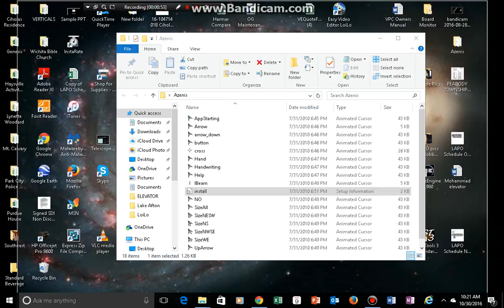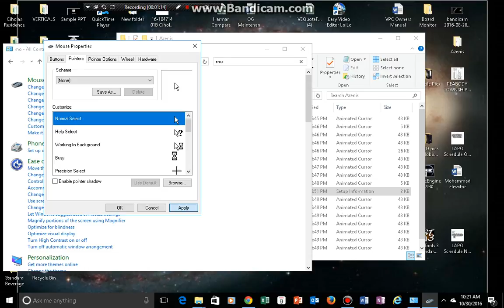How To Change Mouse Icon ( Cursor ) WORKING 2016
Forgot to change the settings on bandican to show " Mouse Cursor"

What I Used To Record: Bandicam FREE

USE MY NAME ON AGARIO:
  ★♛Łιση♛★
  αgαяLιση☢
  AgarLion
【Agαя】☢ Lιση
Lιση